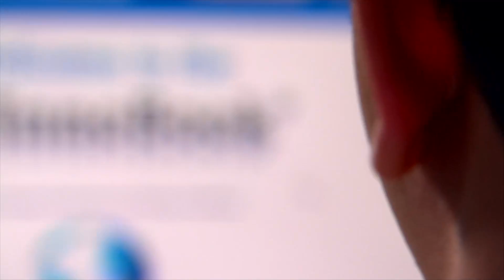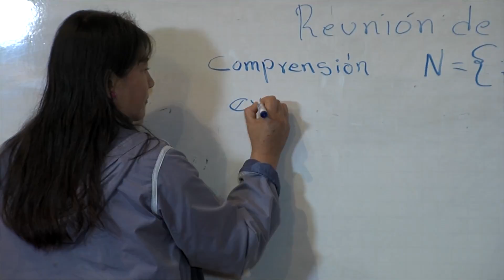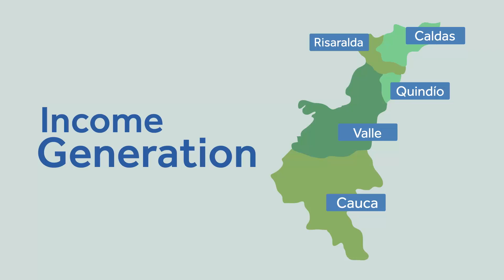Smurfit Kappa Colombia: Corporate Social Responsibility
Corporate Social Responsibility in Smurfit Kappa Colombia